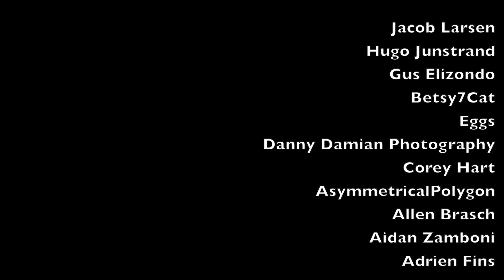Gargoyle's Quest Intro cover by Steven Morris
Original by Harumi Fujita, Yoko Shimomura

Yang
Will
The Side-Quest Gentleman
Soundole VGM Covers
Shen Lu
Sephiroth1204
Punch Cat
Petrov Neutrino
Peter Gerheart
Nathan Collins
Mockingjay N7
London Hawes
Karin Tanaka
Jason Artis
Jared Morgan
Jacob Larsen
Hugo Junstrand
Gus Elizondo
Betsy7Cat
Eggs
Danny Damian Photography
Corey Hart
AsymmetricalPolygon
Allen Brasch
Aidan Zamboni
Adrien Fins